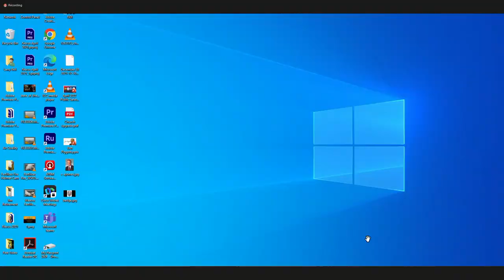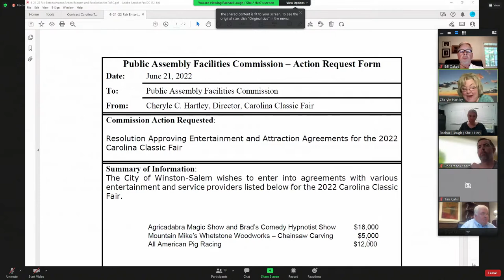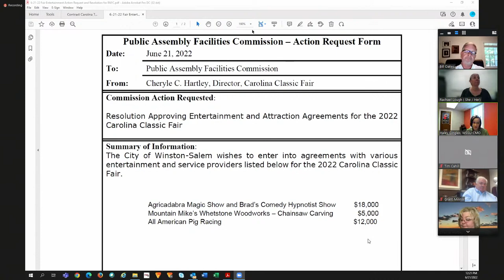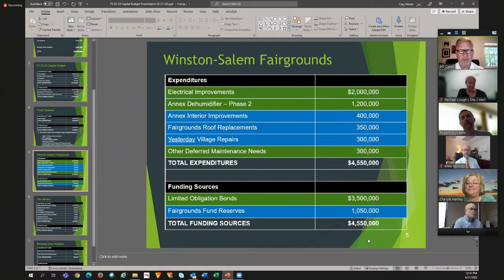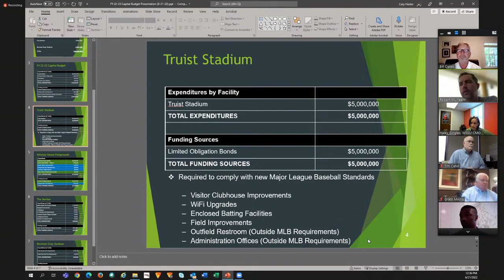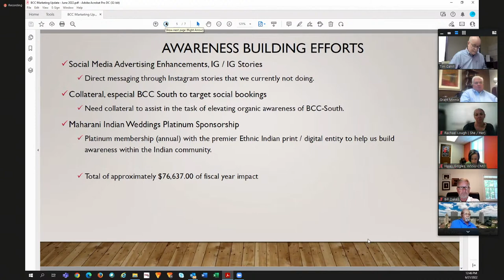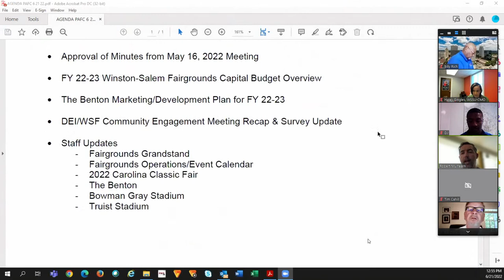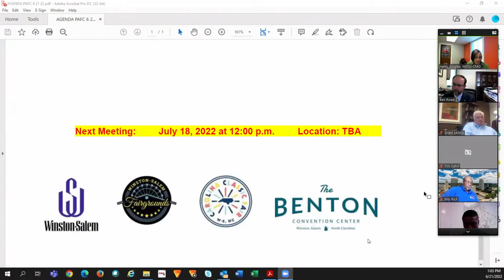Public Assembly Facilities Commission June 21, 2022